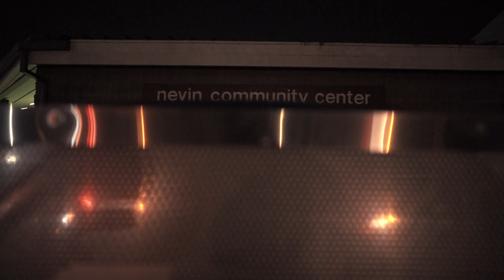Lil Ray " Choose Wisely " (Official Video)ShotByWeez ex